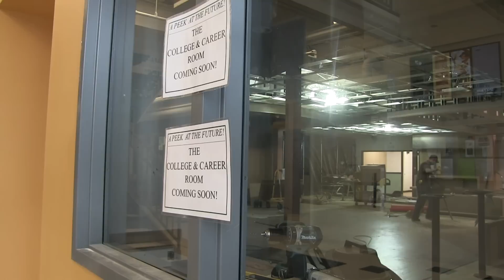NOISE October 16, 2018